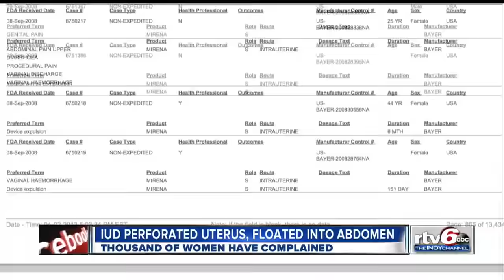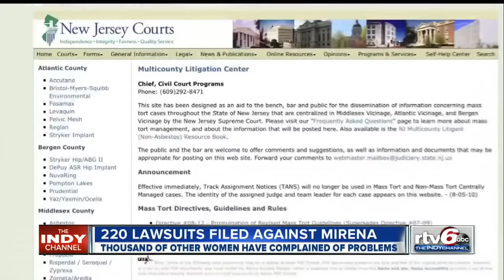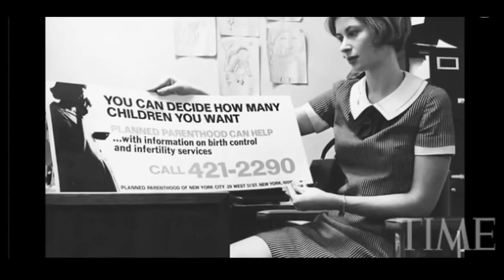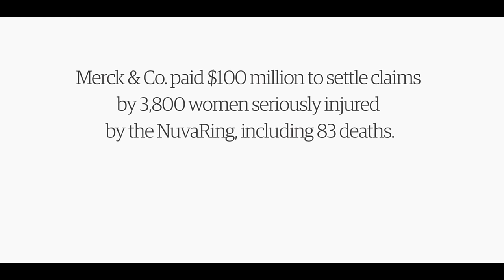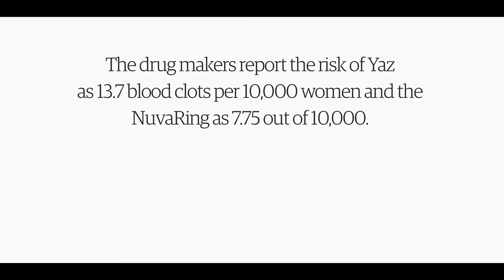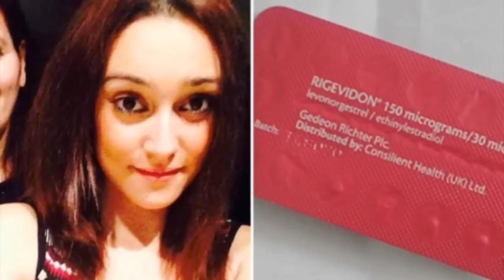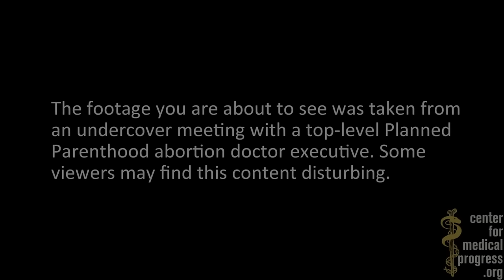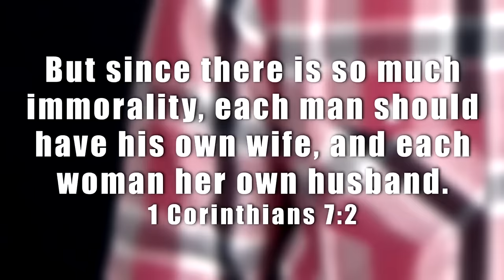Deadly Birth Control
Jesus Christ I just want to say thanks again for giving me the strength to compile another video that will hopefully allow women to think twice about destroying their being using drugs, especially birth CONtrol.